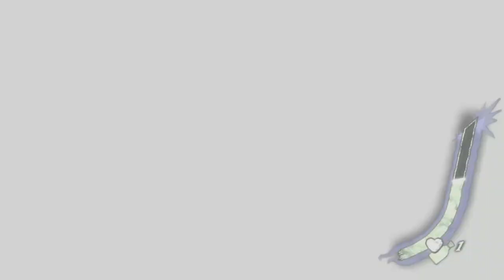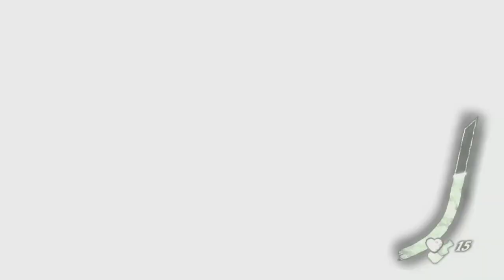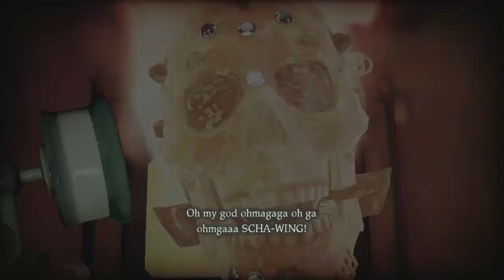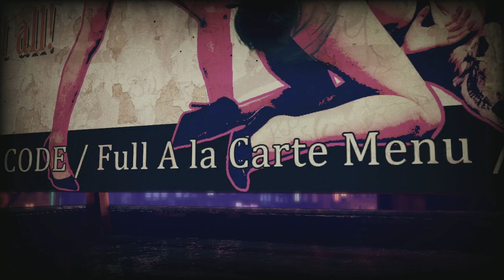Shadows Of The Dammed | Xbox 360 | #9 that's A Big Boner!